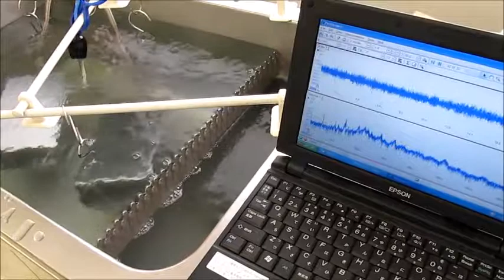超音波「攪拌・分散・乳化・粉砕」技術 ultrasonic-labo